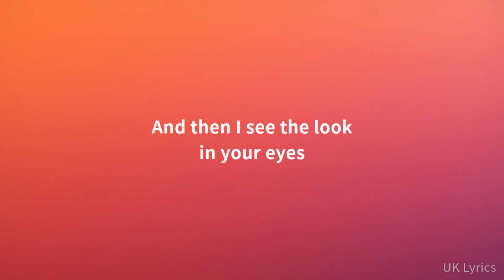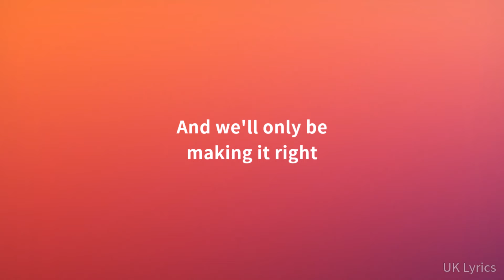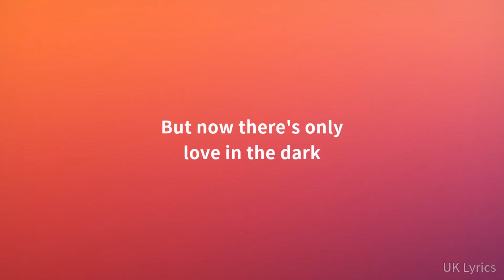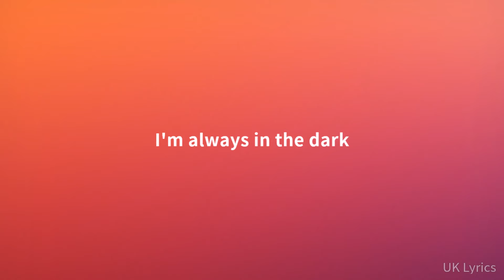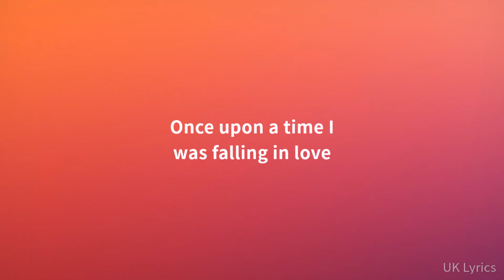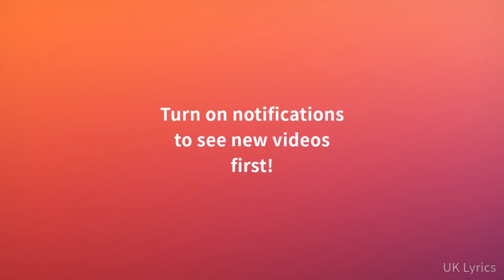Bonnie Tyler - Total Eclipse of the Heart (Lyrics)